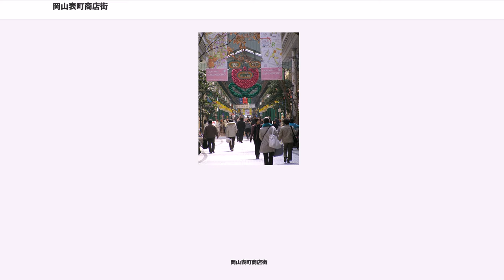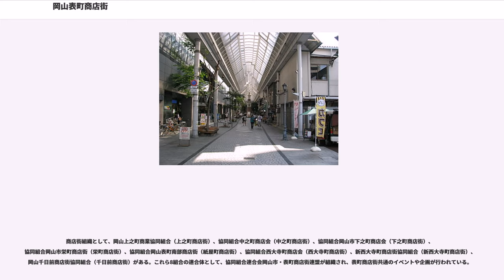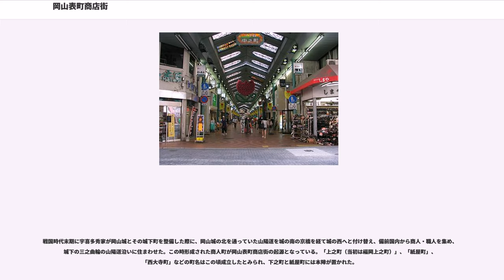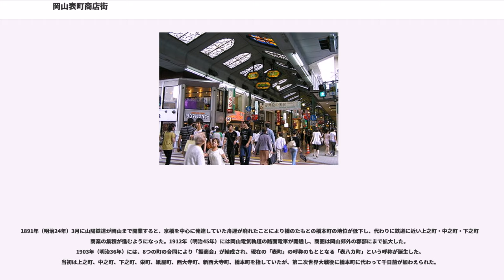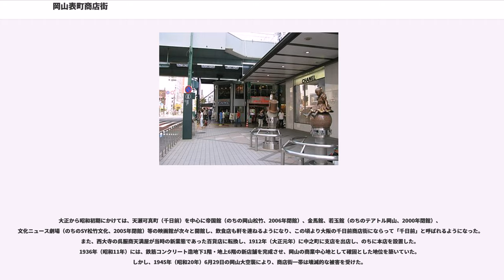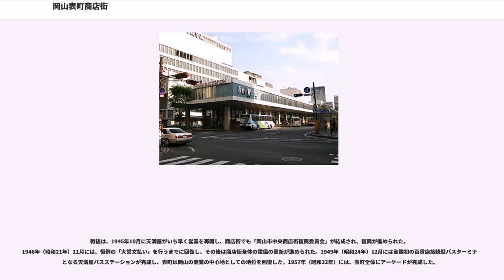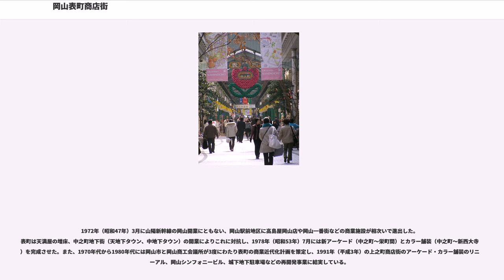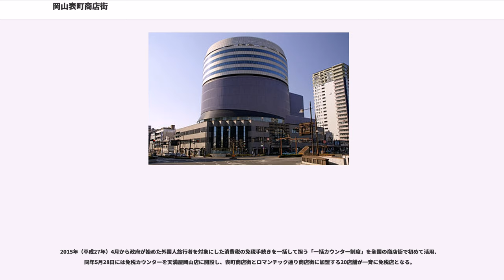岡山表町商店街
岡山表町商店街（おかやまおもてちょうしょうてんがい）は、岡山県岡山市北区にある商店街である。岡山市街の中心的繁華街。

岡山市北区表町の桃太郎大通りから国道250号に至る総延長 1 キロメートル以上のアーケードで覆われた商店街の総称である。北から上之町商店街（アムスメール上之町）、中之町商店街、下之町商店街、栄町商店街、紙屋町商店街、千日前商店街の順に南に伸び、紙屋町商店街、千日前商店街を東西に交差する形で西大寺町商店街があり、その西に新西大寺町商店街が伸びている。狭義にはこれら8つのアーケード商店街から成り立っており、広義には、中之町商店街の東側に南北に伸びる、オランダ通り商店街を含めた一帯を指す。町名では岡山市北区表町一丁目、二丁目、三丁目に該当する。

戦国時代末期から江戸時代にかけて形成された岡山城下の商人町を起源としており、上之町商店街から西大寺町商店街までは旧山陽道である。下之町商店街には地元百貨店の天満屋岡山本店があり、高級ブランドの路面店が入居していることから、岡山県下有数の繁華街を形成している。紙屋町商店街や千日前商店街などは、古くからの個人商店が軒を連ねているが、核となってきた映画館や三丁目劇場の撤退、店主の高齢化や売り上げ減少等による商店の閉鎖が相次いでいる。跡地にはマンションやコインパーキングが立地し、商業地としての機能を低下させつつある。

商店街組織として、岡山上之町商業協同組合（上之町商店街）、協同組合中之町商店会（中之町商店街）、協同組合岡山市下之町商店会（下之町商店街）、協同組合岡山市栄町商店街（栄町商店街）、協同組合岡山表町南部商店街（紙屋町商店街）、協同組合西大寺町商店会（西大寺町商店街）、新西大寺町商店街協同組合（新西大寺町商店街）、岡山千日前商店街協同組合（千日前商店街）がある。これら8組合の連合体として、協同組合連合会岡山市・表町商店街連盟が組織され、表町商店街共通のイベントや企画が行われている。

戦国時代末期に宇喜多秀家が岡山城とその城下町を整備した際に、岡山城の北を通っていた山陽道を城の南の京橋を経て城の西へと付け替え、備前国内から商人・職人を集め、城下の三之曲輪の山陽道沿いに住まわせた。この時形成された商人町が岡山表町商店街の起源となっている。「上之町（当初は福岡上之町）」、「紙屋町」、「西大寺町」などの町名はこの頃成立したとみられ、下之町と紙屋町には本陣が置かれた。

1891年（明治24年）3月に山陽鉄道が岡山まで開業すると、京橋を中心に発達していた舟運が廃れたことにより橋のたもとの橋本町の地位が低下し、代わりに鉄道に近い上之町・中之町・下之町に商業の集積が進むようになった。1912年（明治45年）には岡山電気軌道の路面電車が開通し、商圏は岡山郊外の郡部にまで拡大した。1903年（明治36年）には、8つの町の合同により「振商会」が結成され、現在の「表町」の呼称のもととなる「表八カ町」という呼称が誕生した。当初は上之町、中之町、下之町、栄町、紙屋町、西大寺町、新西大寺町、橋本町を指していたが、第二次世界大戦後に橋本町に代わって千日前が加わえられた。

大正から昭和初期にかけては、天瀬可真町（千日前）を中心に帝国館（のちの岡山松竹、2006年閉館）、金馬館、若玉館（のちのテアトル岡山、2000年閉館）、文化ニュース劇場（のちのSY松竹文化、2005年閉館）等の映画館が次々と開館し、飲食店も軒を連ねるようになり、この頃より大阪の千日前商店街にならって「千日前」と呼ばれるようになった。また、西大寺の呉服商天満屋が当時の新業態であった百貨店に転換し、1912年（大正元年）に中之町に支店を出店し、のちに本店を設置した。1936年（昭和11年）には、鉄筋コンクリート造地下1階・地上6階の新店舗を完成させ、岡山の商業中心地として確固とした地位を築いていた。しかし、1945年（昭和20年）6月29日の岡山大空襲により、商店街一帯は壊滅的な被害を受けた。

戦後は、1945年10月に天満屋がいち早く営業を再開し、商店街でも「岡山市中央商店街復興委員会」が結成され、復興が進められた。1946年（昭和21年）11月には、恒例の「大誓文払い」を行うまでに回復し、その後は商店街全体の設備の更新が進められた。1949年（昭和24年）12月には全国初の百貨店接続型バスターミナルとなる天満屋バスステーションが完成し、表町は岡山の商業の中...